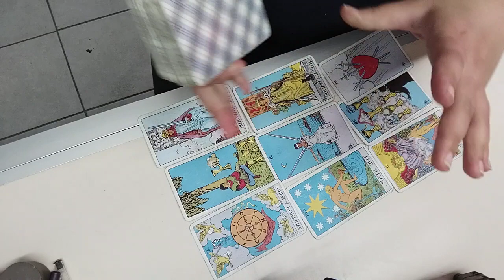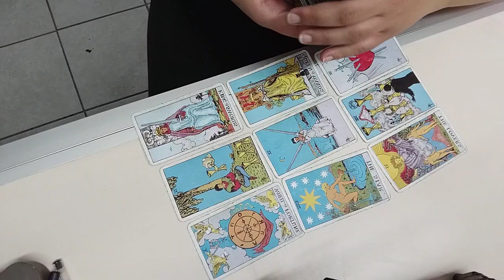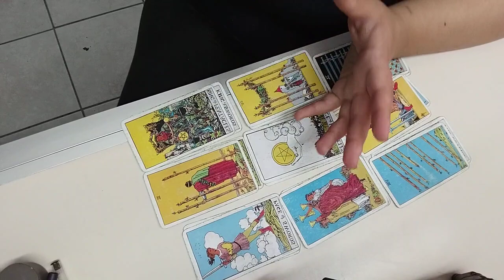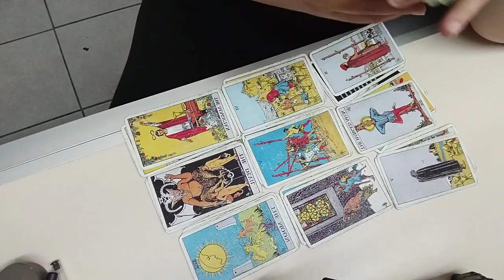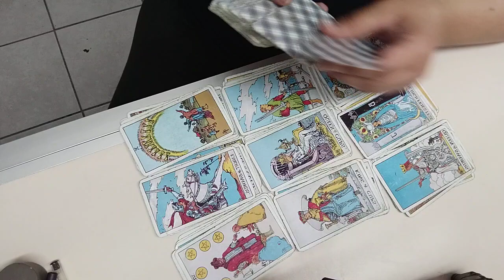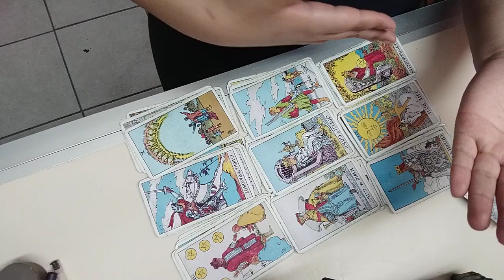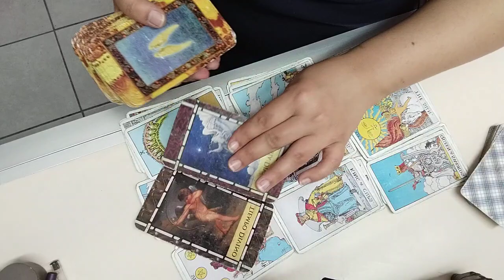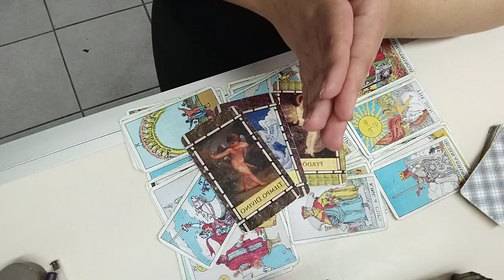Te retiras del dolor y vas hacia la felicidad ✨✨✨✨✨☄️☄️☄️☄️✨🌟⭐✴️✨💫🔭🤸🤸‍♀️🤸‍♂️🤩💖✨🌟⭐☄️✴️☄️⭐🌞✨🌟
Ariel tarot medium y vidente que te brinda  mensajes de luz y amor de la mano de tus angeles arcángeles y guías espirituales.